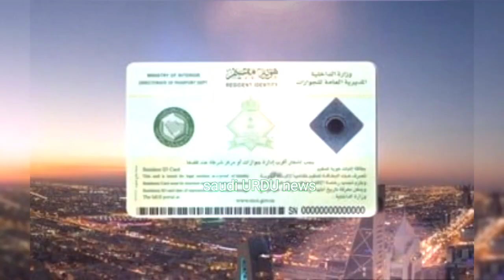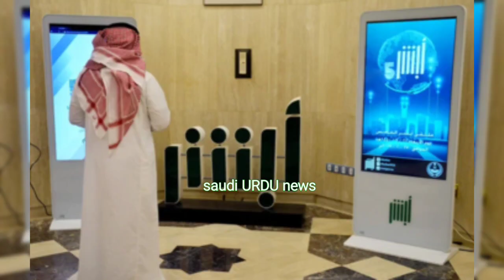Jawazat latest update about deported expatriates from Saudi Arabia | terheel news | Saudi Urdu News